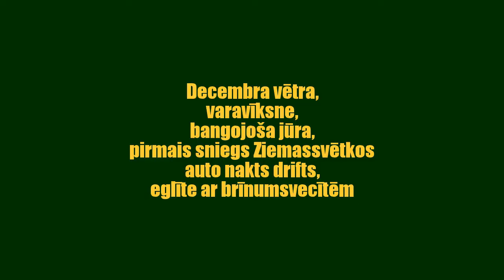Esat Laimīgi, 2015 sagaidot!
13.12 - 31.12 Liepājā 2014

Decembra vētra, orkāns,
varavīksne,
bangojoša jūra,
pirmais sniegs Ziemassvētkos, slapjdraņķis,
auto nakts drifts,
eglīte ar brīnumsvecītēm.